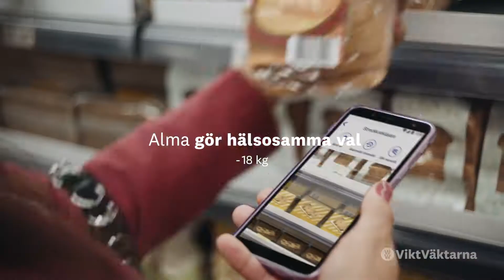WW ViktVäktarna - Vinterkampanj 2019, produktfilm, med erbjudande, kort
WW ViktVäktarna är för alla. För alla som vill äta det de gillar, träna på sitt sätt och njuta av livet. Läs mer på viktväktarna.se!